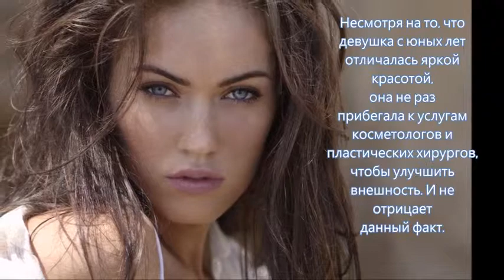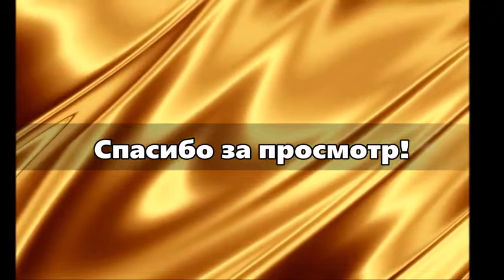Меган Фокс красивые фото и интересные факты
Меган Фокс (Megan Denise Fox) – популярная американская киноактриса и фотомодель. Одна из красивейших и обворожительных женщин мира. Ее стали узнавать после выхода на экраны фантастического боевика «Трансформеры».